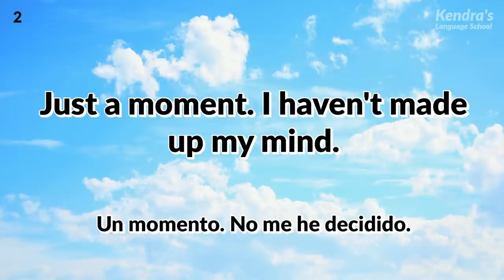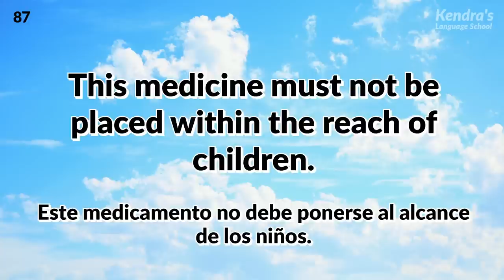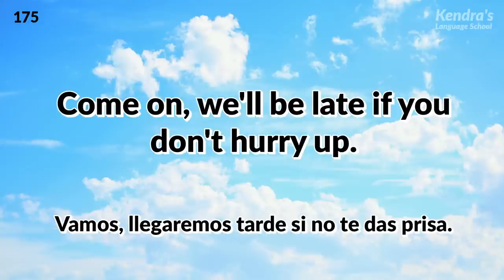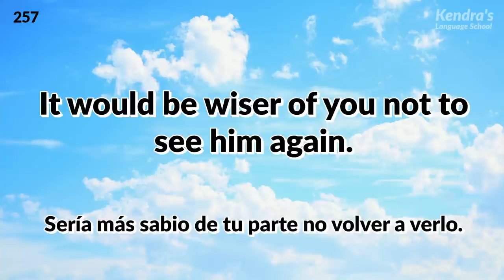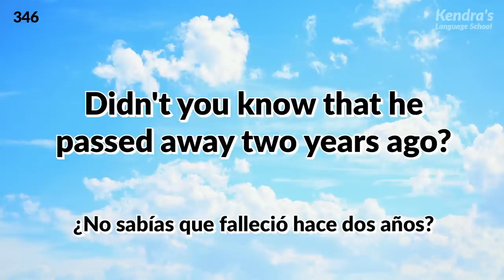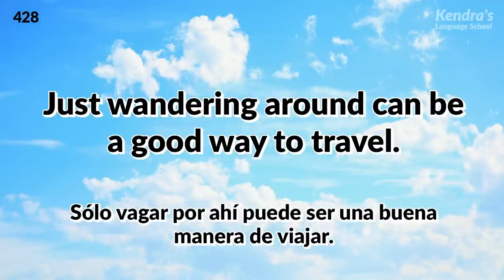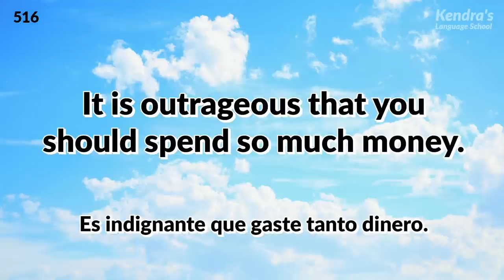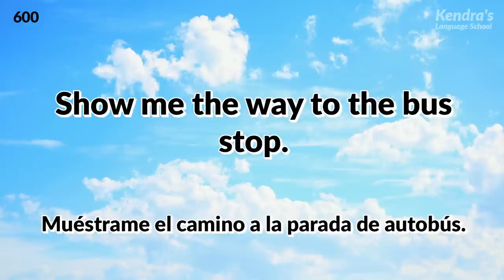600 Long English phrases that seem easy but are not (with Spanish subtitles)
Let's study some long English phrases that seem easy but are not. All phrases use vocabulary and grammar at the elementary level, so they are easy to learn even for an elementary level learner.

The audio will be played twice. By listening to the audio on repeat many times, the phrases you have learned will remain in your head.

Do you want to become able to speak English fluently? If so, try reading aloud along with the video and audio! If you repeatedly practice, the phrases and vocabulary you have remembered will begin coming out of your mouth naturally.